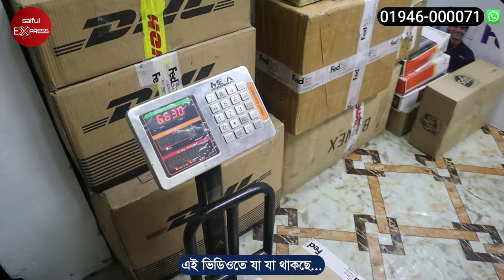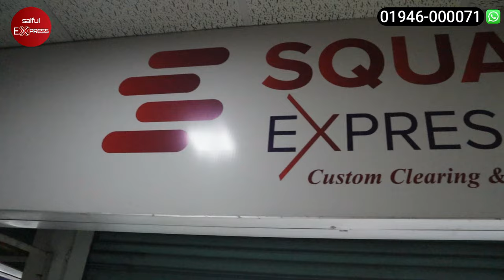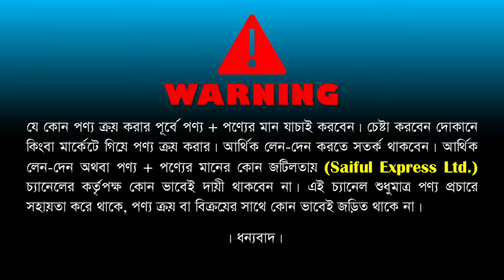মাত্র ৩ দিনে বিশ্বের যেকোন দেশে মালামাল পাঠান/international courier service in bd/DHL courier charge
Location: Square Express Ltd
Bally Complex, Shop# 21/22(2nd Floor) Uttara, Dhaka, 1230

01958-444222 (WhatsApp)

• এক্সপোর্ট এবং কাস্টমস ক্লিয়ারিং (C&F).

আপনি যা পাঠাতে পারবেন -
• ইউনিভার্সিটি, ব্যাংক এবং জিএসপি ডকুমেন্ট
• সেম্পল
• গার্মেন্টস প্রডাক্টস
• জুট ফেব্রিক
• শোয়াস
• উপহার
• শুটকি

ইত্যাদি আপনি খুব সহজ ও স্বল্প খরচেই পাঠাতে পারবেন।

DHL ও Fedex এবং UPS কুরিয়ার সার্ভিসের ও কন্টিনেন্টাল মাধ্যমে দেশে ও বিদেশে আপনার পন্য, ডকুমেন্ট, মালামাল, গিফট ও পার্সেল ইত্যাতি বিশ্বের যেকোন প্রন্তে আপনার প্রিয় জনকে স্বল্প খরচে পাঠাতে পারবেন, কুরিয়ার সার্ভিস
বিদেশে কুরিয়ার করতে কত টাকা খরচ হয়, বিদেশে কুরিয়ার করার নিয়ম, dhl, dhl courier service bangladesh, বিদেশে কুরিয়ার, কন্টিনেন্টাল কুরিয়ার সার্ভিসের খরচ, continental courier service,

Fedex পন্য পাঠাতে কেমন খরচ, DHL পন্য পাঠাতে কেমন খরচ, বিদেশে DHL পন্য পাঠাতে কেমন খরচ,

dhl courier service bangladesh, বিদেশে কুরিয়ার করার নিয়ম, DHL courier charge from Bangladesh, dhl courier service charge list, international courier service in bangladesh,

বাংলাদেশ থেকে বিদেশে কুরিয়ার করতে কত টাকা খরচ হয় এবং বিদেশে কুরিয়ার করার নিয়ম। বিদেশে কিছু পাঠাতে কুরিয়ার সার্ভিসের খরচের পরিমান। DHL courier charge from Bangladesh to world any country.

international courier service charge from bangladesh, dhl 1 kg price bangladesh to usa, dhl 1 kg price bangladesh to Canada, dhl 1 kg price bangladesh to india, dhl 1 kg price bangladesh to saudi arabia, dhl 1 kg price bangladesh to Qatar, dhl 1 kg price bangladesh to Italy, dhl 1 kg price bangladesh to Malaysia,

cargo service, cargo service in bangladesh, cargo service at demra, ups courier service,